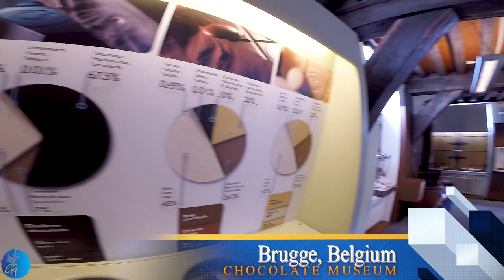Rotterdam and Brugge - Top 5 places to visit